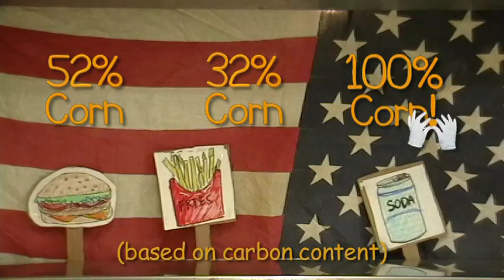Corn Monocultures and Michael Pollan's Omnivores' Dilemma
A wild romp through the weird world of corn monocultures.  Is your food really just processed corn in disguise?  Find out!  Presented by students at the Woolman Semester, and inspired by The Omnivore's Dilemma by Michael Pollan.